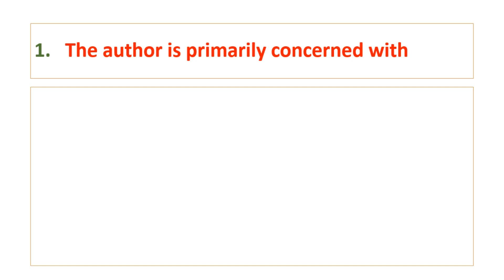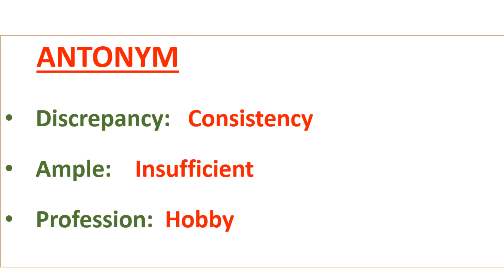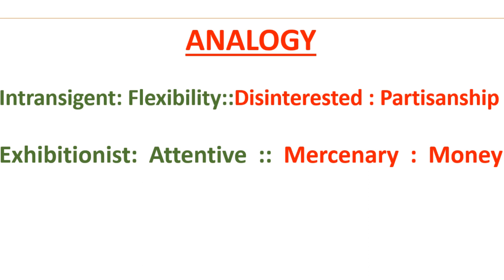NTS SBOT OG-2 25 batch 6 March 2022 English Paper| Comprehension | State Bank Training officer OG2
NTS SBOT OG-2 25 batch 6 March 2022 English Paper|
Comprehension
Analogy
Synonym
Antonym
Preposition
State Bank Training officer OG2
NTS SBOT OG-2